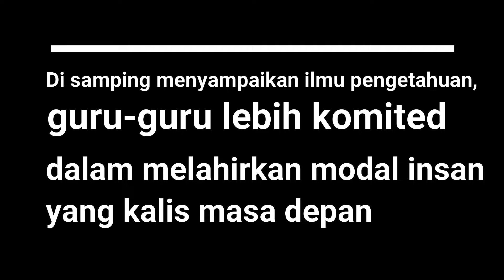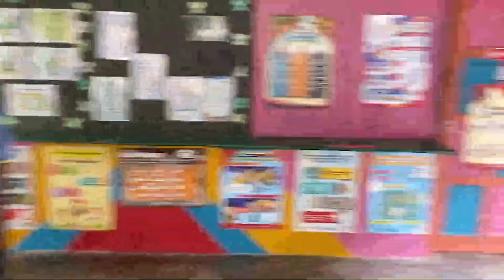#7 SJK C KUNG LI - PERTANDINGAN VIDEO KREATIF WE DELIVER PERINGKAT NEGERI PERAK 2020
CARA PERMARKAHAN
60% UNDIAN LIKE  DAN VIEW YOUTUBE
40% JURI PROFESIONAL